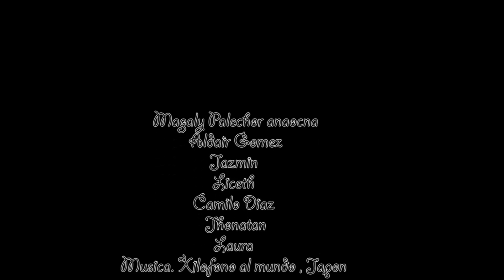GUSANITO - Magaly Palechor